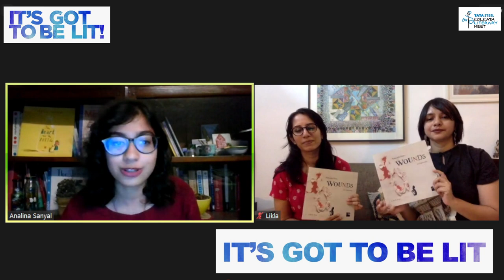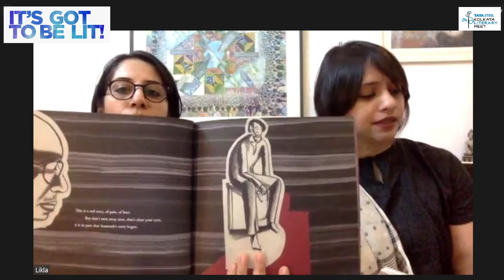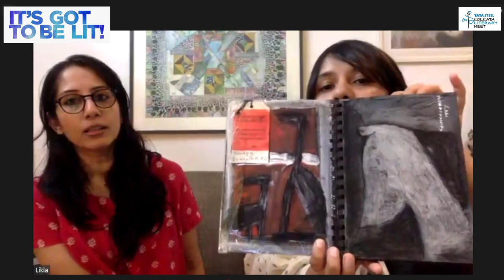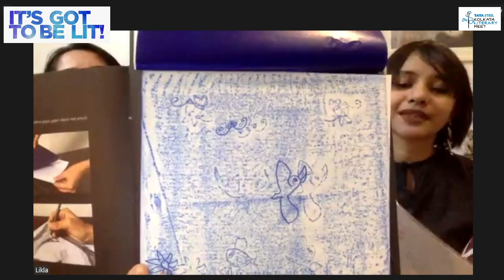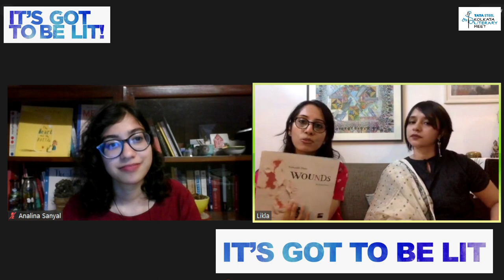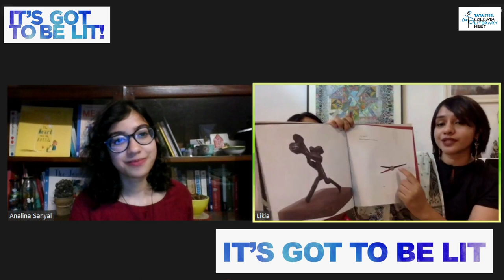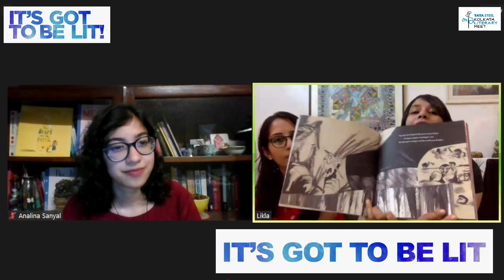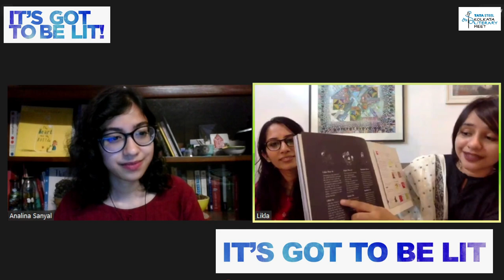Somnath Hore - Wounds: Likla & Kripa